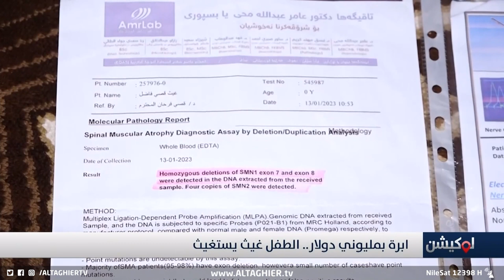اغلى ابرة في العالم يحتاجها هذا الطفل العراقي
موقع قناة التغيير الفضائية  الالكتروني